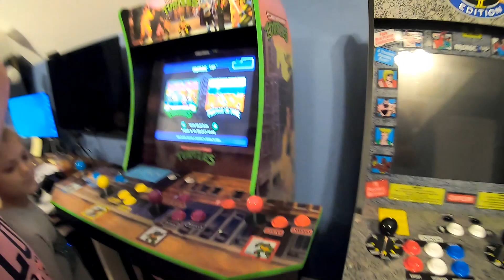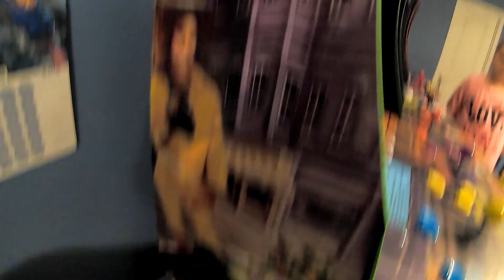TMNT Arcade 1up Gameplay and Review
Join us and our dad as we try out the Teenage Mutant Ninja Turtles Arcade 1up machine.  We go through the whole game.  Dad edited it to be shorter of course.